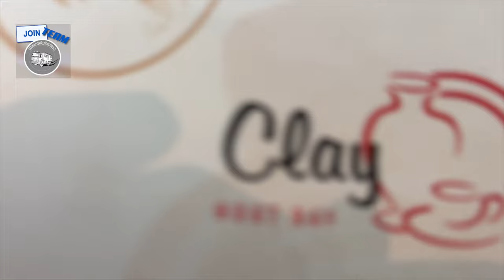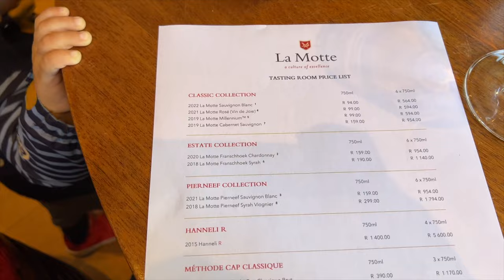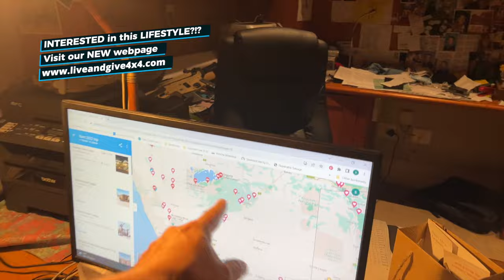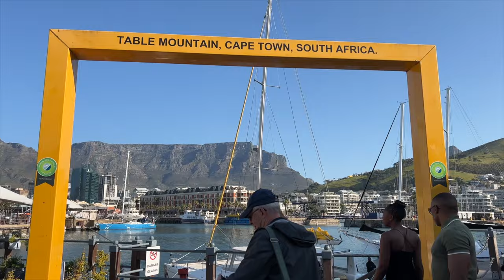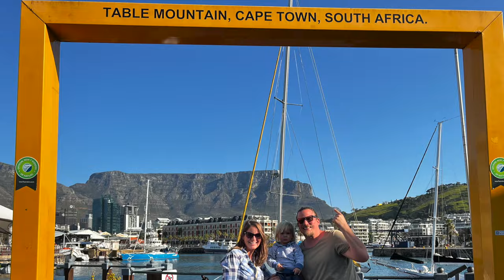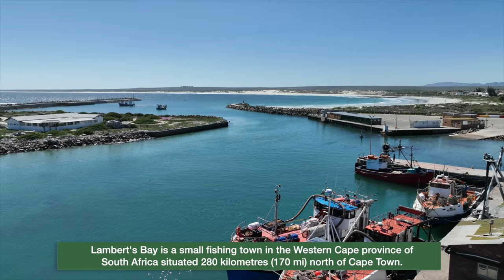South Africa Must-See Travel Vlog ► | Amazing Open-Air Coastal Dining in Lamberts Bay!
Hi lovely people! In this video, we take you on an unforgettable journey on our last days through South Africa.   Discover the top 5 must-see places that you won't want to miss on your next adventure.

1. *Victoria & Alfred Waterfront, Cape Town* - This iconic harbor area boasts a picturesque backdrop of Table Mountain and offers a plethora of attractions, from upscale shopping and dining to cultural experiences like the Zeitz Museum of Contemporary Art Africa.

2. *Franschhoek* - A charming town in the Western Cape of South Africa, is a hidden gem nestled in a valley surrounded by majestic mountains. Known as the "French Corner," it exudes a delightful European ambiance with its vineyards, gourmet cuisine, and quaint streets.

3. *Stellenbosch* - Situated in the heart of the Cape Winelands, is a historic South African town renowned for its wine-producing heritage and colonial architecture.

4. *Clay Cafe, Cape Town * -  It's a creative haven where visitors can unleash their artistic talents through pottery painting. Set in a tranquil and picturesque setting, this charming studio provides a unique opportunity to craft personalized pottery pieces while enjoying delicious food and beverages.

5. *Muizbosskerm, open-air dining, Lamberts Bay* - This is a renowned open-air seafood dining restaurant in Lambert's Bay, South Africa, offering a unique dining experience on the beach. Guests enjoy freshly caught seafood, prepared with local flavors and cooked over open fires while taking in stunning ocean views.

Join us on this virtual tour and get ready to add these remarkable destinations to your travel bucket list! Safe travels! 🌍🌞📸

Liveandgive4x4...

❤️  Charles Ingram